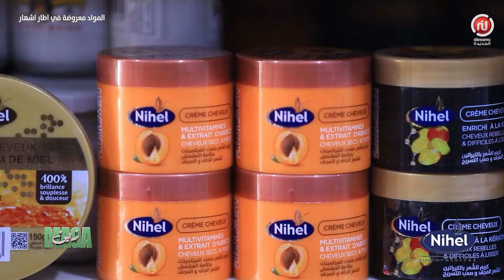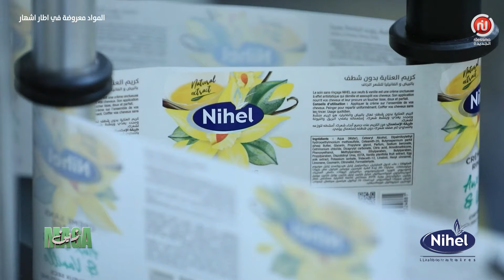Magazine EP 28 avec Imen Laabidi